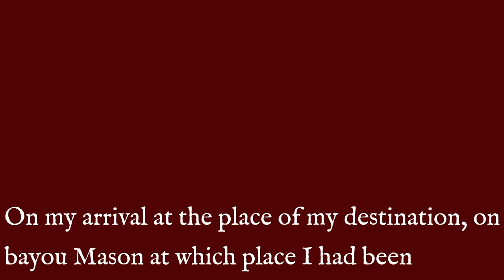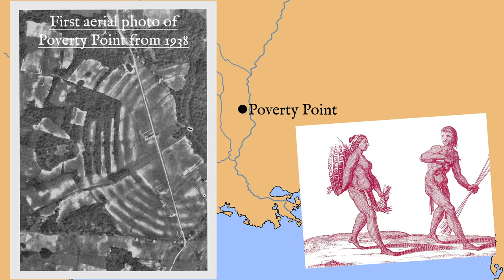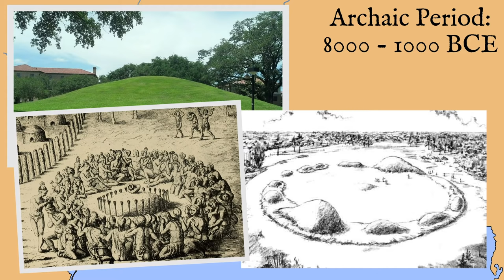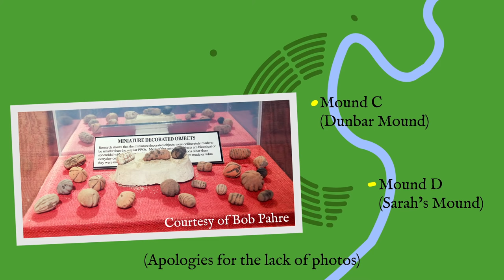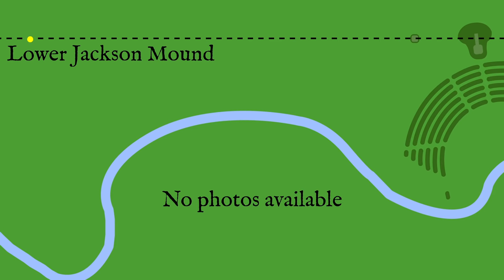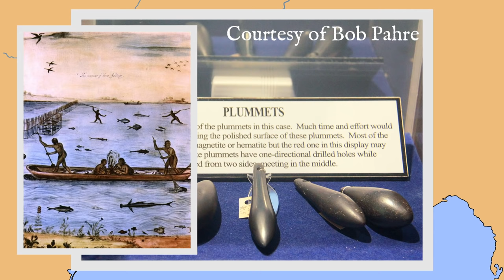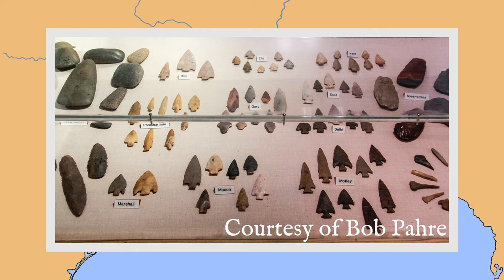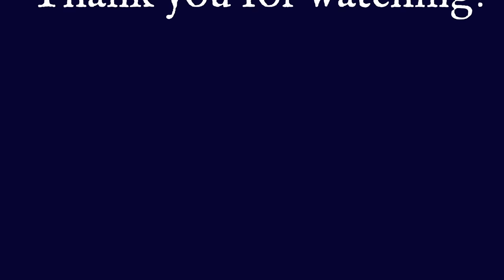Poverty Point: Archaic Anomaly?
Poverty Point is the earliest city in North America the largest for centuries.  What made such an impressive city possible at a time with no equal.  Find out how and why Poverty Point was the anomaly of North America's Archaic period.